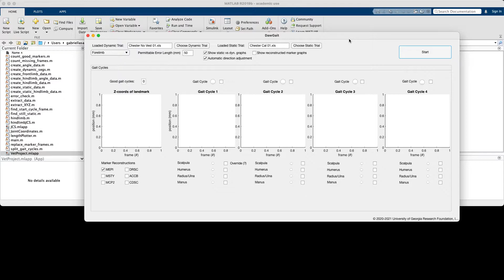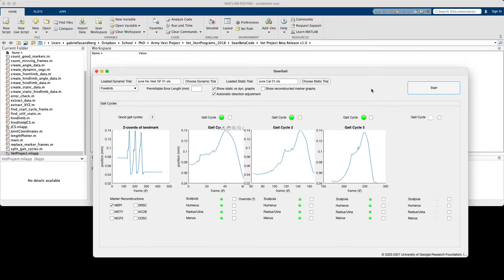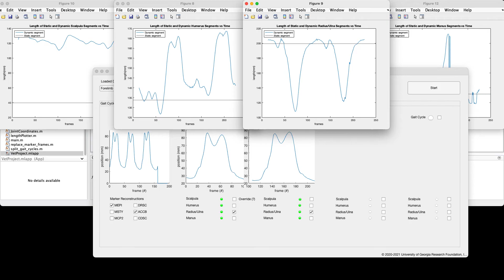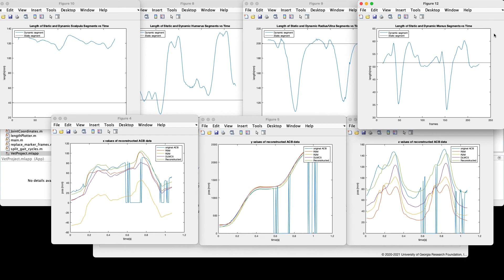Good Gait Cycle App